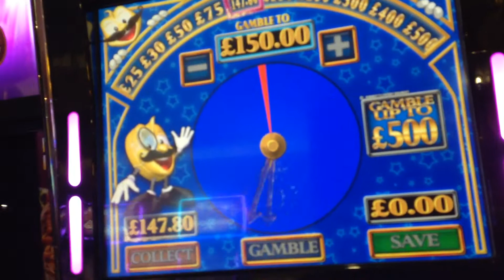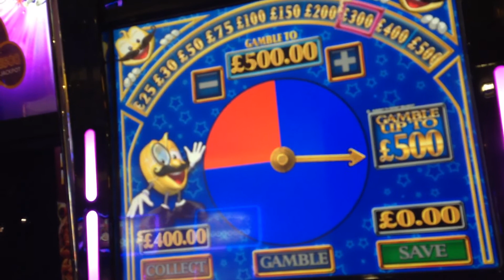Monty's Millions Free Spins And Pie Gamble With a juicy Donk at the end £500 Jackpot